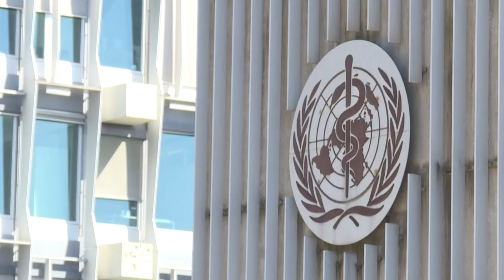OMS: vacina da AstraZeneca tem mais benefícios do que riscos | AFP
A vacina anticovid desenvolvida pela AstraZeneca/Oxford ainda apresenta 'amplamente' mais benefícios do que riscos. A declaração foi feita, nesta terça-feira, pela Organização Mundial da Saúde, após uma entrevista em que um representante da Agência Europeia de Medicamentos confirmou 'um vínculo' entre o imunizante e as tromboses registradas entre pessoas que receberam o imunizante.